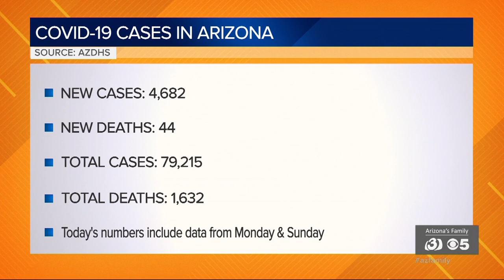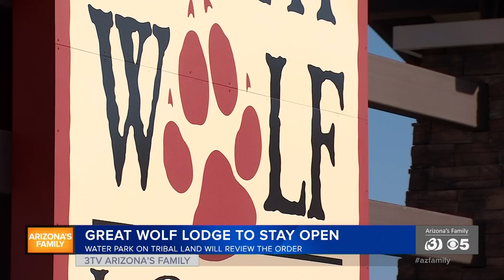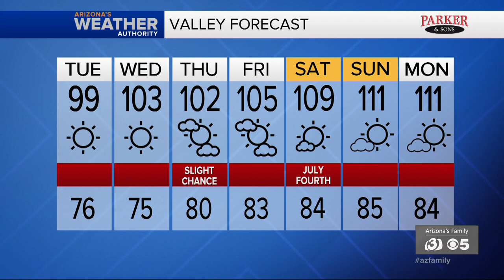News Update: Latest coronavirus numbers, remembering Yarnell fireighters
Arizona released new coronavirus numbers on Tuesday morning that reflect data delayed on Monday.